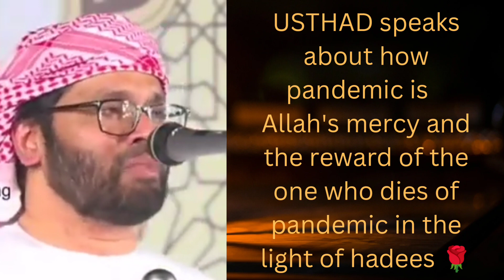SIMSARUL HAQ HUDAVI USTHAD ❣️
@speechesofsimsarulhaqhudawi  @SimsarulHaqHudavi    In the name of Allah most beneficiant most merciful ♥️
Peace and blessing of Allah be upon our beloved PROPHET MOHAMMAD sallAllahu alayhi wasallam ❤️

Alhamdulillah all praise is to Allah who made us his abd❤️abd of Allah

Alhamdulillah all praise is to Allah who made us the ummathi of best of all creations our beloved PROPHET MOHAMMAD sallAllahu alayhi wasallam ❤️

Alhamdulillah all praise is to Allah who made us Muslims❤️

Alhamdulillah all praise is to Allah who gave us sinners a chance to stand before him, who granted us with a huge blessing SALAH golden opportunity to stand before the almighty allah 5 times a day❤️

Alhamdulillah all praise is to Allah who blessed us with Quran words of Allah♥️ which gives us sooo much peace when recited with concentration and obedience ❤️

Alhamdulillah all praise is to Allah who granted us a beautiful deen deenul Islam ♥️

Alhamdulillah all praise is to Allah who blessed us with loving and caring parents ❤️

Alhamdulillah all praise is to Allah who blessed us with loving grandparents ♥️

Alhamdulillah all praise is to Allah who blessed us with loving and caring siblings❤️

Alhamdulillah all praise is to Allah who blessed us with the loving partners♥️

Alhamdulillah all praise is to Allah who blessed us with beautiful children's who are the coolness of our eyes 👀 ❤️

Alhamdulillah all praise is to Allah who blessed us with loving caring and wonderful family👪 ♥️

Alhamdulillah all praise is to Allah who bestowed upon us soo much blessings ♥️

Alhamdulillah all praise is to Allah who fulfilles all our needs❤️

Alhamdulillah all praise is to Allah who gave us everything ♥️

ALHAMDULILLAH ALA KULLI HAAL ❤️♥️

Subhanallah!!! How beautiful is the creation of our Rabb♥️

Subhanallah!!! How beautiful has our creator almighty allah has created this world 🗺 ❤️

Subhanallah!!!how beautiful has our creator created the creations❤️

Subhanallah!!! human biengs, animals, plants, sky, cloud 🌥, planets, sun, moon, star and each and every tiny creations of almighty allah is truly amazing♥️

Subhanallah!!! If the creations are soo beautiful how beautiful would be the one who created this♥️
Subhanallah ❤️ Alhamdulillah♥️ La ilaha illallah♥️ ALLAHU AKBAR♥️

Ya allah grant us thoufeeq to be ua obedient slave aameen ya rabb ❤️

Ya allah help us to be obedient without hardship being the reminder ♥️

Ya allah grant us thoufeeq to send lots n lots of salutation upon our beloved PROPHET MOHAMMAD sallAllahu alayhi wasallam ❤️

Allahumma salli wasallim wa baarik alayh ❤️

Love of our beloved PROPHET MOHAMMAD sallAllahu alayhi wasallam towards ummathi ❤️

The love our beloved rasoolullahi sallAllahu alayhi wasallam had for us is far greater, we can never imagine the depth of love that he has for us🥰he loved us sooo much even long before we were born. How blessed are we to get such pure love from such a great person❤️how blessed are we to be the ummathi of our beloved PROPHET MOHAMMAD sallAllahu alayhi wasallam alhamdulillah alhamdulillah ya rabb ❤️

SUBHANALLAH!! Golden Words of our beloved PROPHET MOHAMMAD sallAllahu alayhi wasallam. Our beloved PROPHET MOHAMMAD sallAllahu alayhi wasallam has thought us how to lead a life in a way that Allah will be pleased with us. In each and every thing we do we can find the words of our beloved PROPHET MOHAMMAD sallAllahu alayhi wasallam, which helps us to gain success in both the worlds.if we follow our beloved PROPHET MOHAMMAD sallAllahu alayhi wasallam footsteps we will gain success in both the worlds. May ALLAH Almighty grant us thoufeeq to follow our beloved PROPHET MOHAMMAD sallAllahu alayhi wasallam Sunnah and gain success in both the worlds aameen ya rabbal aalameen ❤️

As the ummathi what has we done for our  our beloved PROPHET MOHAMMAD sallAllahu alayhi wasallam ❤️

The least we can do is send lots n lots of blessings upon prophet muhammad sallAllahu alayhi wasallam . When we send blessings upon prophet muhammad sallAllahu alayhi wasallam that makes our beloved rasoolullahi sallAllahu alayhi wasallam very happy😊 may allah grant us thoufeeq to send lots and lots of blessings upon our beloved PROPHET MOHAMMAD sallAllahu alayhi wasallam ❤️ aameen ya rabbal aalameen ❤️